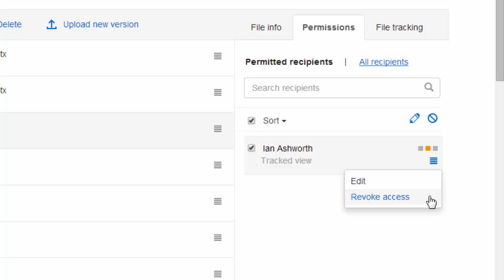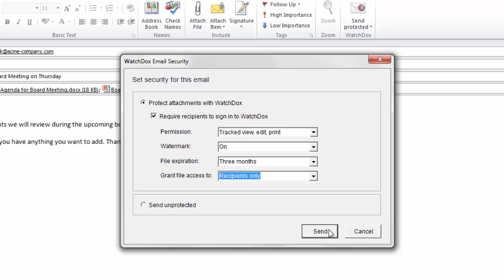WatchDox Product Demo: Quick Send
Learn more about the Quick Send Feature of WatchDox. See how WatchDox integrates with Microsoft Outlook.

WatchDox is the most secure way for organizations to access, share and control critical documents wherever they go -- even on devices beyond IT control. Available SaaS or on-premise, the WatchDox document-centric security platform allows organizations to collaborate with external partners and adopt BYOD initiatives, while providing an intuitive user experience across every device. WatchDox also tracks document use for compliance and visibility, as well as integrates with SharePoint and other enterprise applications via comprehensive APIs.

Unlike other file sharing and collaboration solutions, the WatchDox document-centric security architecture takes a comprehensive approach to address threats to enterprise data, including device loss and accidental or malicious distribution of corporate documents.